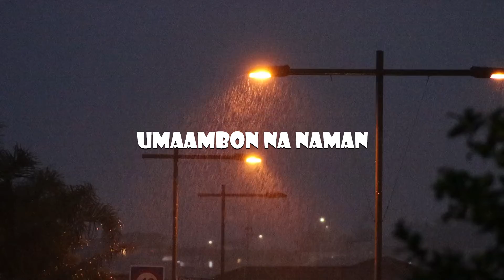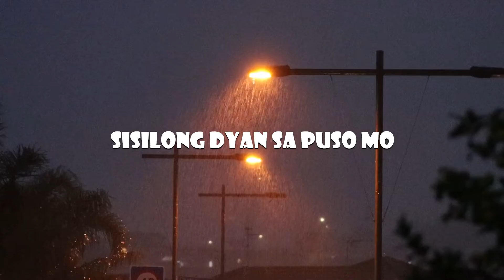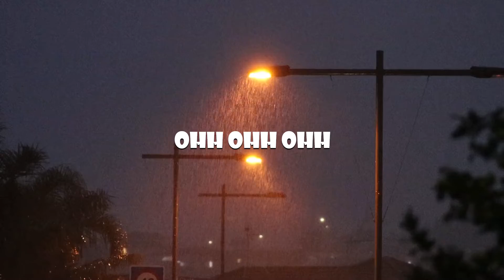Emping - Ulan (Lyrics)